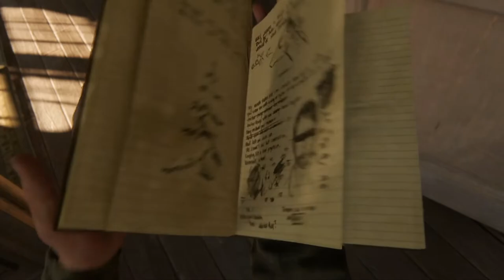THE LAST OF US II | WALKTHROUGH | LA CAPTURA #4